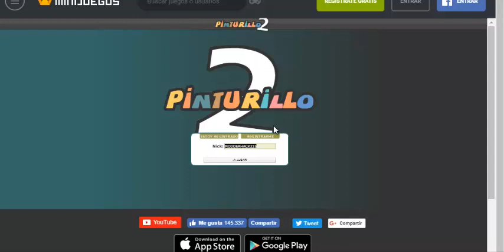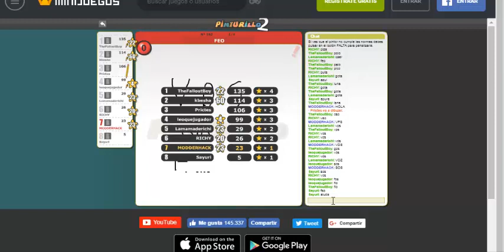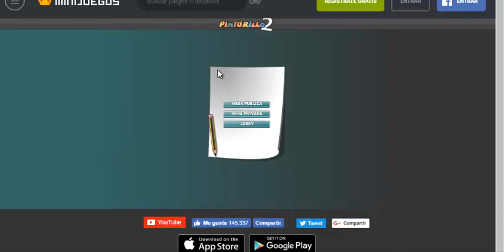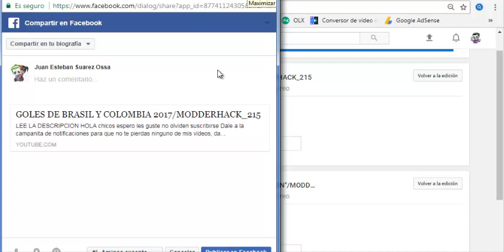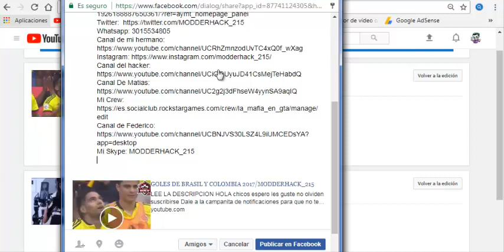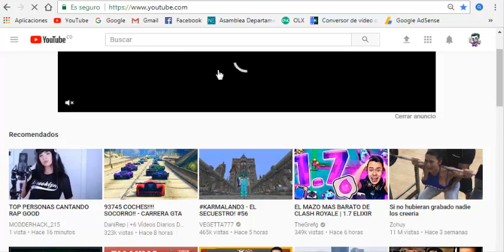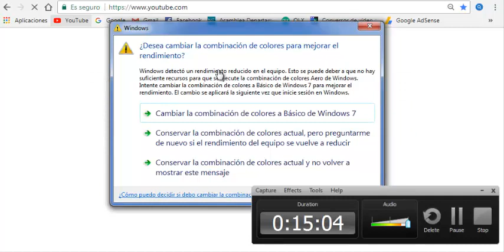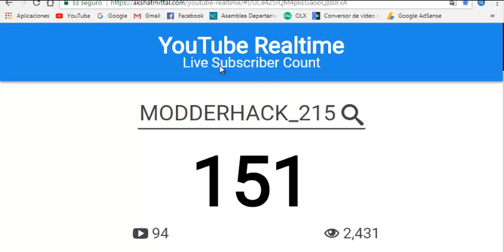NO SE QUE HACER CON MI INTERNET :(/MODDERHACK_215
HOLA chicos espero les guste no olviden suscribirse Dale a la campanita de notificaciones para que no te pierdas ninguno de mis videos, darle like dejar en los comentarios que les parece mis videos y sobre que juego quieres que suba un viedo… 
Mi Skype: MODDERHACK_215